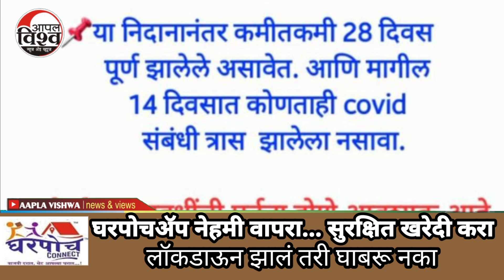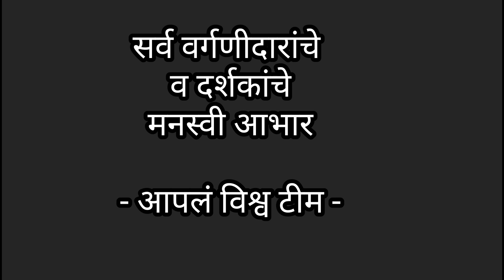७ मे २०२१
७ मे २०२१ महाड व्यापाऱ्यांचे रक्तदान. कोरोनाकाळात सामाजिक बांधिलकी. जनकल्याण रक्तपेढीचं आवाहन काय आहे? .पहा पत्रकार दीपक_शिंदे यांचे *आपलं विश्व* 🙏सबस्क्राईब करा व नियमित पहा🙏

संपादक दीपक शिंदे ९४२२४९४९८९
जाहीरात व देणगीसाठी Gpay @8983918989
रीसीप्टची प्रत  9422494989 या नंबरवर पाठवावी.